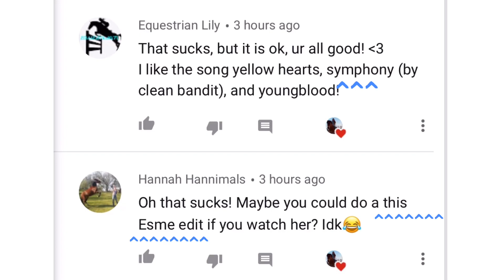Symphony//this esme edit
Special thanks to Hannah hannimals and equestrian Lily ❤️